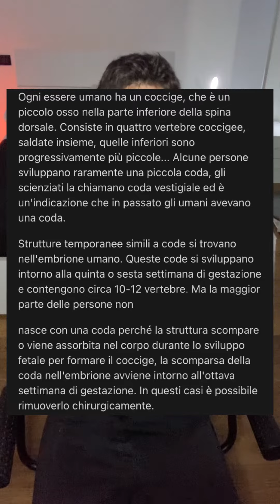Esistono ancora PERSONE con la CODA? Domande dal sito QUORA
Realizzo contenuti utilizzando le funzioni relative a YouTube Shorts e video verticali in generale.
Sono molto curioso e solitamente rimango affascinato anche dal più piccolo dettaglio.
Vorrei far provare anche a voi le stesse sensazioni: trasmettervi il maggior numero di emozioni possibili in pochi minuti.

TUTTI I PRODOTTI DI CUI PARLO E UTILIZZO NEI MIEI VIDEO:

LA MIA ATTREZZATURA NELLO SPECIFICO!
iPhone SE 2020
Ring light
Strisce led
Lampada led
Lampada di sale
Orologio Casio